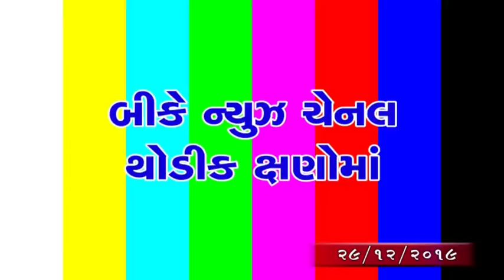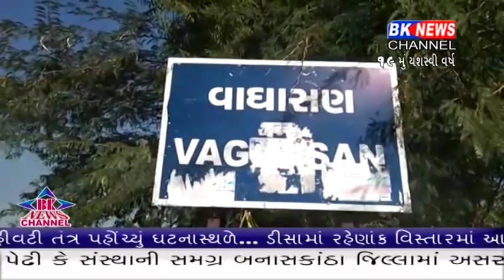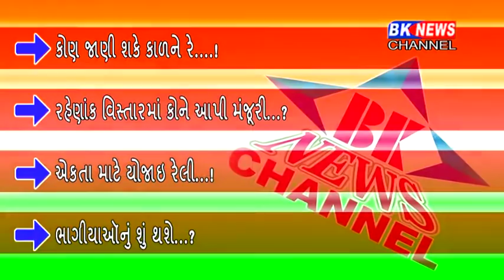29 12 2019